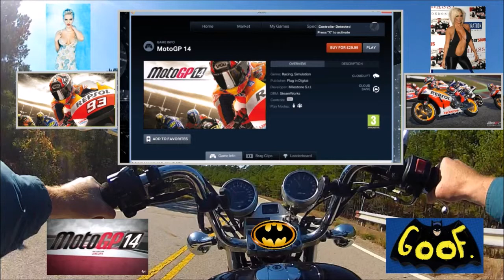Cloudbusters- motogp2014 gameplay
ice bucket